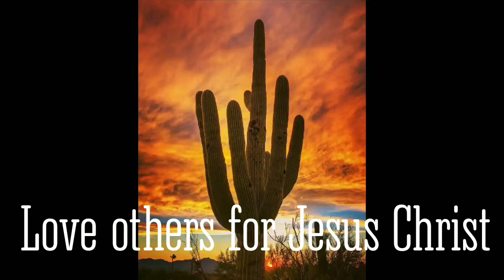Love others for Jesus Christ